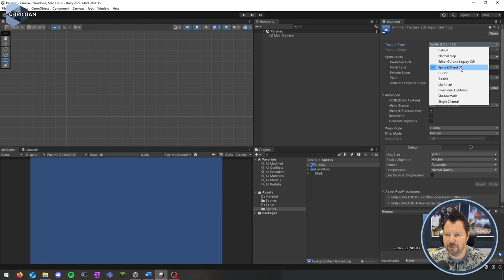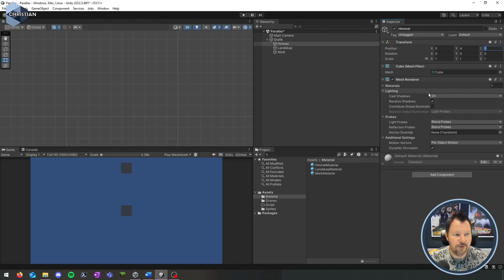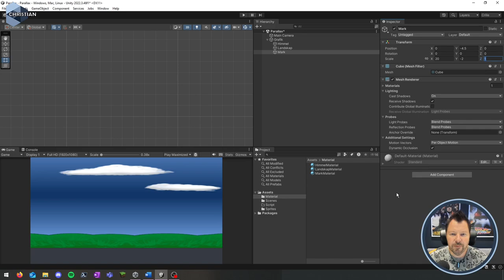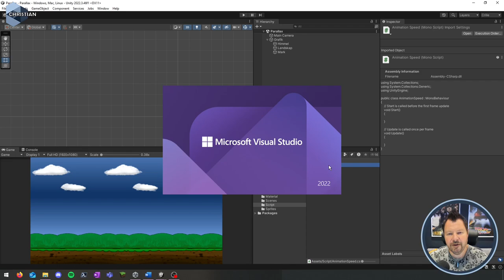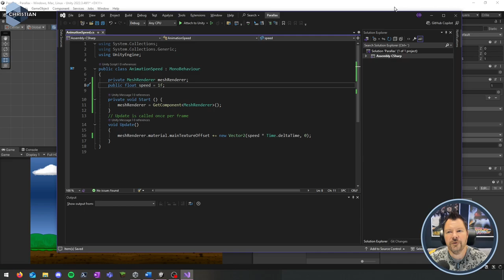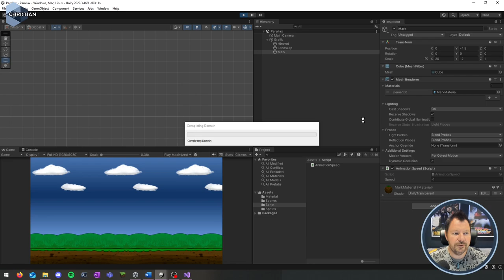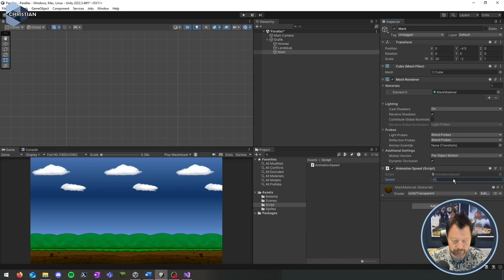3.3.3 Parallax med bakgrunden